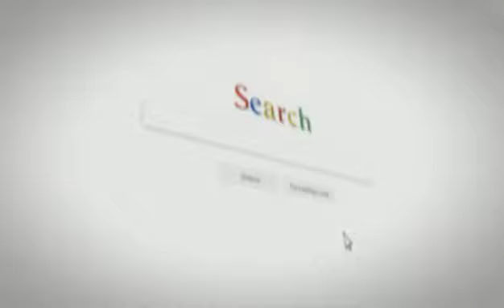Lunedì 9 .05.22ore 21,30INCONTRI NEL MONDO DEI MISTERIDocente: Paola Giovetti . Anna Tamburini Torre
DALLA BACHECA DELLA LUX L’UNIVERSITÀ DELLA CONOSCENZA

Lunedì 9 maggio 2022 ore 21,30

INCONTRI NEL MONDO DEI MISTERI
Docente: Paola Giovetti . Con la partecipazione di Anna Tamburini Torre

Proseguono le lezioni di Paola Giovetti programmate per questo Anno Accademico.

Vi ricordo inoltre  che tutte le lezioni le potrete rivedere in in differita su YouTube Focus 3.0 Il mistero della vita.  Buon studio e buona LUX a tutti!!
Per info: anna.tamburinitorre@gmail

Paola Giovetti
Giornalista e scrittrice. Collabora a testate nazionali, al mensile “Giornale dei Misteri”, alla rivista medica mensile “Cuore e salute”, è direttore della rivista trimestrale “Luce e Ombra”, la più antica (anno di nascita 1900) e prestigiosa rivista italiana dedicata alla ricerca psichica, organo della Fondazione/Biblioteca Bozzano-De Boni di Bologna, la maggior biblioteca specializzata in Italia. Fondazione di cui  è Presidente..
È autrice di oltre trenta saggi su tematiche esoteriche e spirituali, frutto sempre di ricerche personali. Partecipa a programmi radiofonici, televisivi, in streaming e a congressi nazionali e internazionali.